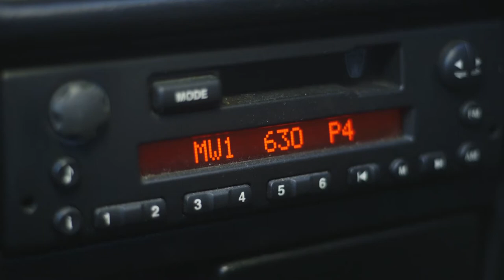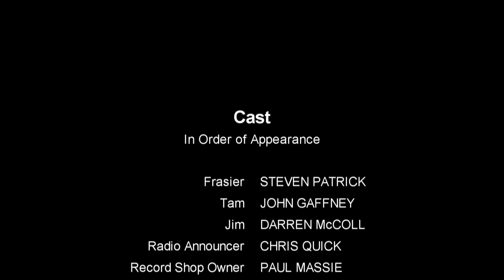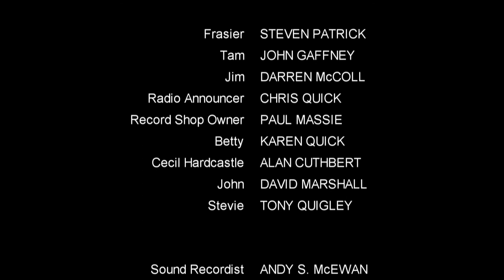Broken Record - Short Film 2014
Frasier & Tam can't believe their luck when they stumble upon an old trunk full of old records during a house clearance. Have they hit the jackpot?